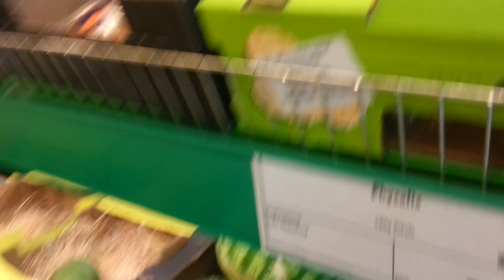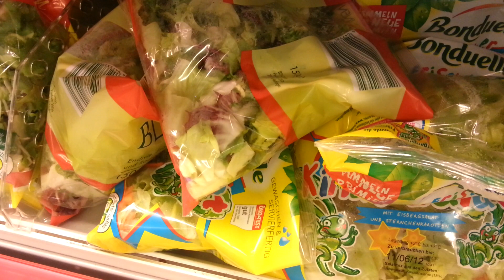Galaxy S3 Camera Test Video #3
This is my first test video shot inside with the Galaxy S3, more to come soon!

Hi, my name is Alex and you´re watching my channel HelperSydrom. Welcome! This is where my buddy Chris and I upload videos of the latest smartphones, tablet, accessories and apps! Why? Because we love all that stuff and youtube is a fun place to share our passion :)
By the way, you can watch most videos in German on our other channel called MrHelferSyndrom.

Why just be a viewer when you can be a contributor? If you like what we do, you can help us keep the lights on by donating via paypal. Any donation is much appreciated and will be given special thanks!